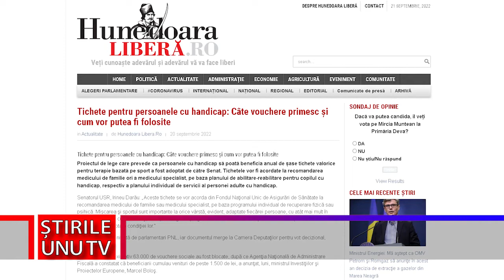PERSOANELE CU HANDICAP - VOUCHERE PENTRU TERAPIE PRIN SPORT